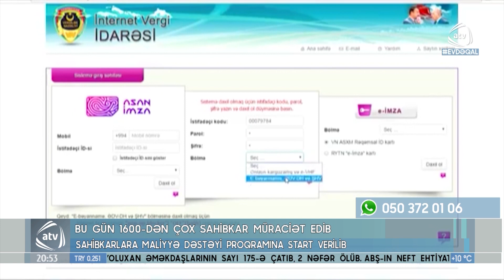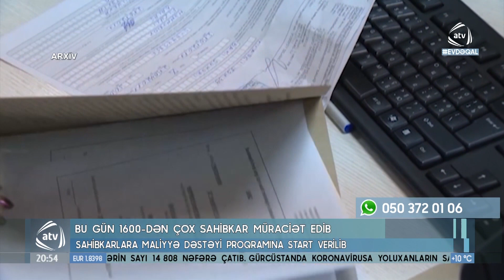Bu gün 1600 dən çox sahibkar müraciət edib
Koronavirus pandemiyasının milli iqtisadiyyata və insanların gündəlik sosial-iqtisadi həyatına göstərdiyi təsirlər artıb. Yaranmış vəziyyətə Azərbaycan hökuməti çevik reaksiya verərək MDB və region ölkələri arasında ən böyük iqtisadi dəstək proqramını hazırlayıb. İqtisadiyyat Nazirliyi koronavirus pandemiyasından zərər çəkmiş sahibkarlara və onların muzdlu işçilərinə maliyyə dəstəyi proqramını həyata keçirir.